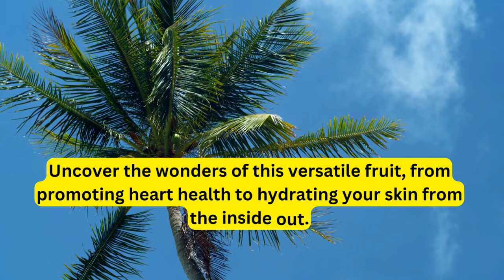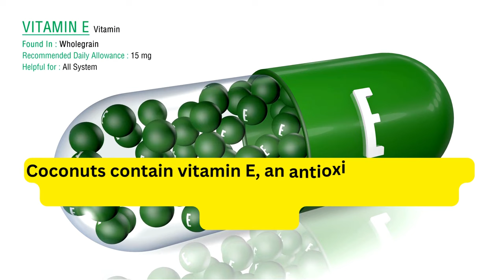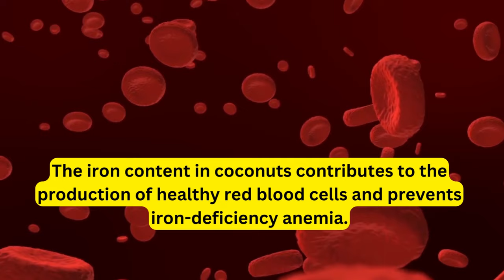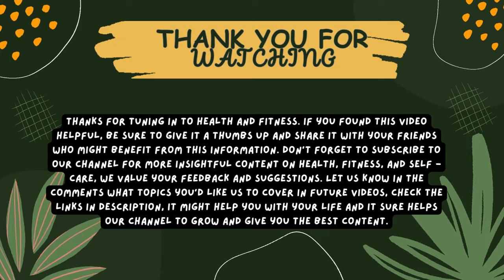Nutrients and Health Benefits of Coconut When taking Daily | Health and Fitness | Fruit | Dietplan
Encourage Us:
This video is about 🥥 Coconut - Nature's Superfood 🥥

For more ...

In this informative video, we delve into the incredible world of coconuts and uncover the multitude of essential nutrients and health benefits they offer when incorporated into your daily routine.

🥥 Coconut - Nature's Superfood 🥥
Did you know that coconuts are packed with a rich array of vitamins, minerals, and healthy fats that can significantly boost your overall well-being? From promoting heart health to supporting a robust immune system, coconuts have been treasured for centuries as a true gift from nature.

🌿 A Bounty of Nutrients 🌿
Join us as we explore the wealth of nutrients found in coconuts, including vital antioxidants, medium-chain fatty acids, and essential vitamins like C, E, and B-complex. Discover how these nutrients work together synergistically to enhance digestion, improve skin and hair health, and even provide a natural energy boost to keep you energized throughout the day.

🏋️‍♂️ Enhance Your Active Lifestyle 🏋️‍♂️
For fitness enthusiasts and athletes, coconuts are a game-changer! Uncover the secret behind coconut's ability to support muscle recovery, aid in post-workout hydration, and replace harmful sugary drinks with a refreshing and nourishing alternative.

🍳 Culinary Delights with Coconut 🍳
But coconuts aren't just limited to tropical delights! We'll also show you how to incorporate coconut into your daily meals, whether it's in savory dishes or delectable desserts. Explore creative recipes that will tantalize your taste buds and leave you wanting more.

🌴 Embrace a Healthy Lifestyle 🌴
Are you looking to make positive changes to your lifestyle? Don't miss this opportunity to learn how coconut can play a pivotal role in your journey towards improved health and vitality. Say goodbye to unhealthy snacking and welcome the goodness of coconuts into your life.

If you're eager to unlock the full potential of coconuts for your health and well-being, hit that subscribe button and turn on the notification bell so you won't miss any of our upcoming videos. Our team of experts is dedicated to providing you with the latest research and practical tips to lead a healthier, happier life.

Share this valuable information with your friends and family so they too can reap the benefits of incorporating coconuts into their daily routine.

📚 Additional Resources 📚
Empower yourself with knowledge and make informed choices for a vibrant and enriched life.

Thank you for joining us on this coconut-filled journey to better health! Let's embrace the power of nature together and experience the countless benefits of including coconuts in our daily lives.

For more ...